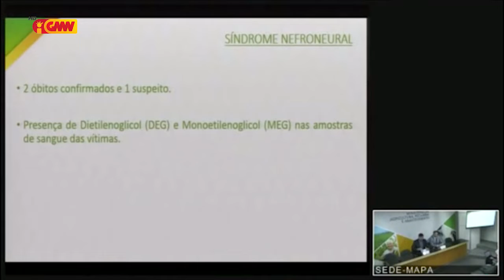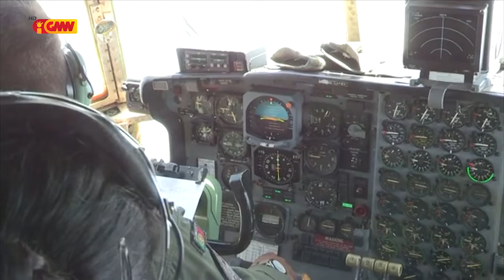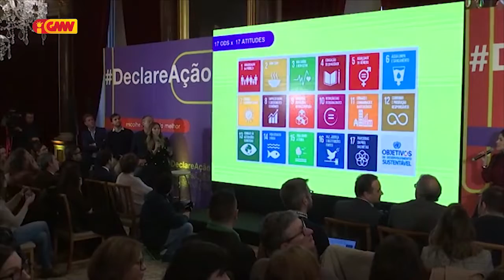CPLP na GMN edição 20 de janeiro 2020